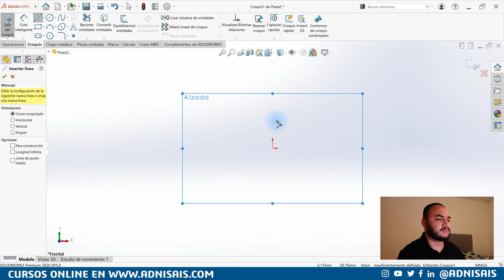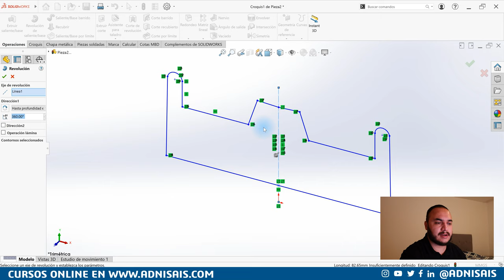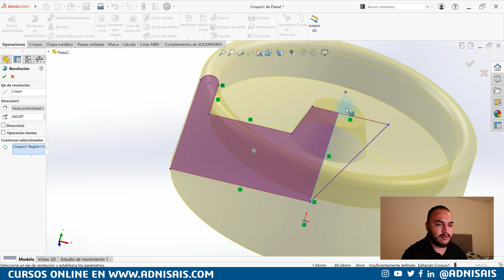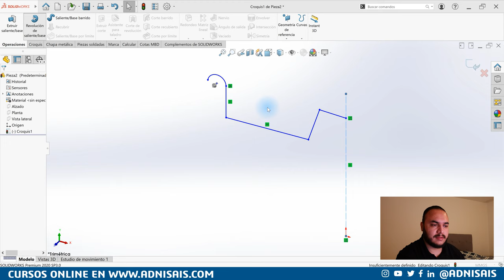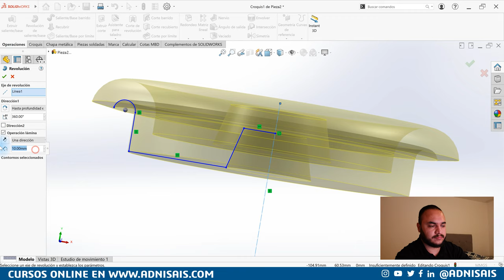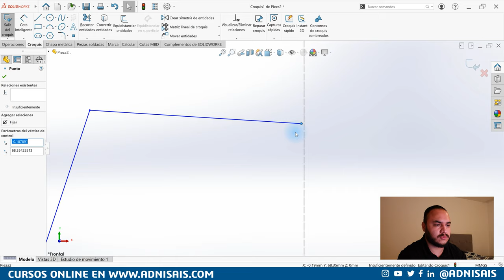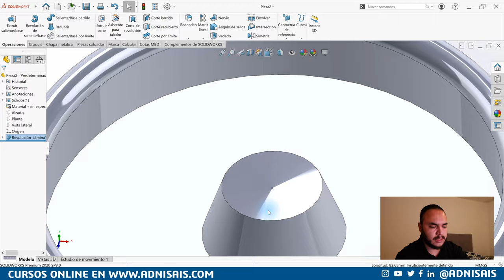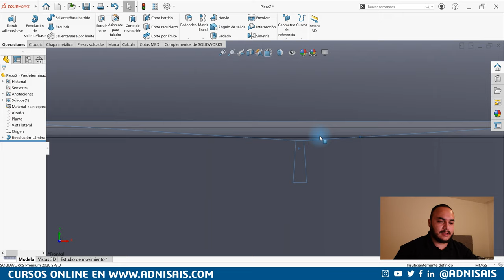¿Por qué falló? Ep. 04 - Revolución